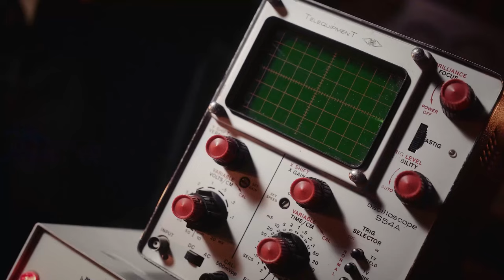Amicus Productions is Back! Exclusive to Kickstarter!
When Amicus Productions ceased making films in the 70s, it signified the end of a distinguished creative journey led by Milton Subotsky. His legacy bestowed upon us timeless classics like 'Dr. Terror's House of Horrors', 'Tales from the Crypt', 'Asylum', and 'The House That Dripped Blood'.

Amicus Productions symbolized a golden era in British filmmaking but its closure signaled a poignant turning point. As Amicus dissolved, other esteemed establishments, such as Hammer and Tigon, soon followed suit. But what if we had the power to turn back time? What if we could resurrect the spirit of Amicus?

Our goal is to restore Amicus Productions as an independent British Horror Studio that values its history and fans. Our initial objective is to produce a new film that encapsulates the essence and style that made Amicus Productions legendary.

By championing atmospheric storytelling, practical effects, and a profound respect for horror writing, we plan to transport you back to the golden age of British horror. Restoring Amicus is not merely about reviving a film studio, but it's about rekindling a passion, honoring a rich heritage, and reminding the world of the power of independent filmmaking.

In order to achieve this, we need your support to make "In the Grip of Terror", the first Amicus Productions horror film in 46 years. By backing our campaign, you'll receive more than just a movie; you'll also help us to rewrite the history of horror by resurrecting a much-beloved Horror Studio.

Together, we have the power to bring Amicus back to life.